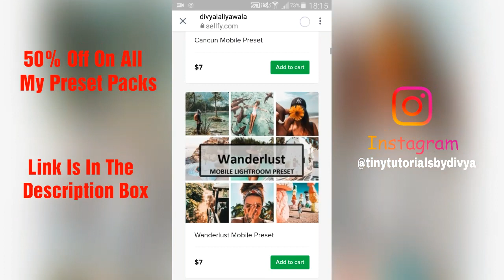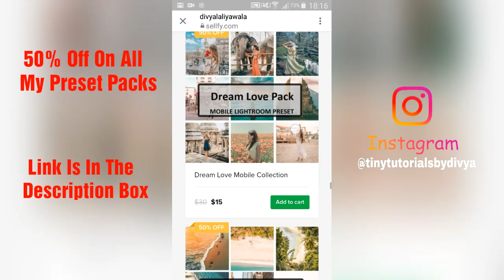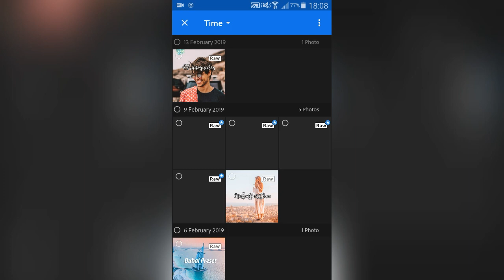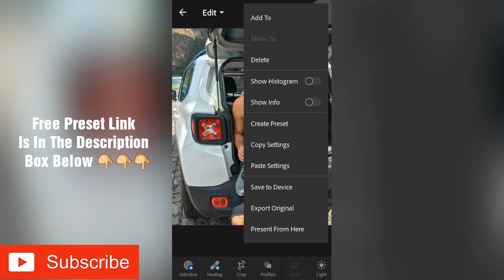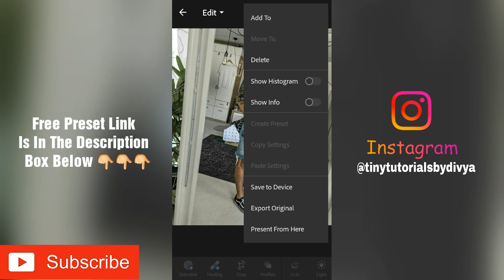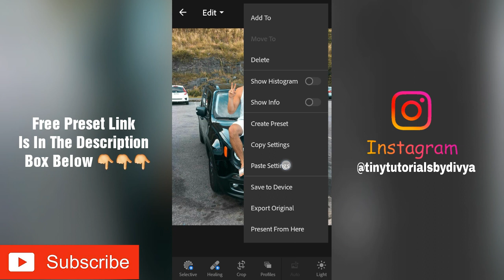lightroom mobile presets free dng | How to Edit Like Bruno Guedes l @brunoguedes Inspired Preset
How to Edit Like Bruno Guedes l  @brunoguedes Instagram Inspired Preset | Free Lightroom Mobile Preset

Any Queries ???

Xoxo 😘

Note :-
                             keepCreating